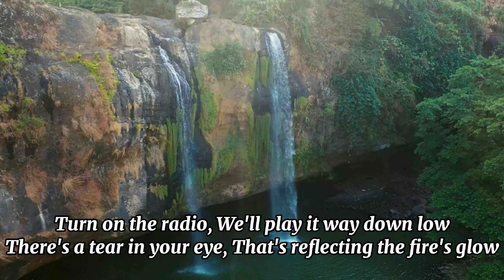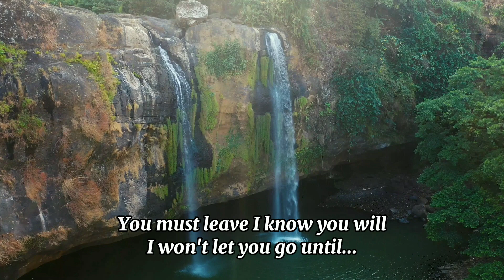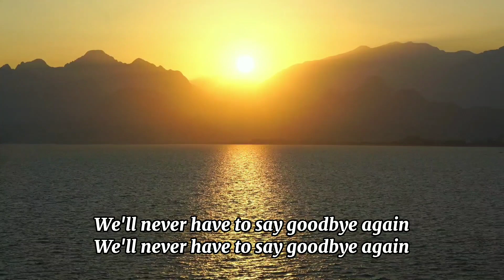We'll Never Have To Say Goodbye Again - England Dan & John Ford Coley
Song: We'll Never Have To Say Goodbye Again
Artist: England Dan & John Ford Coley